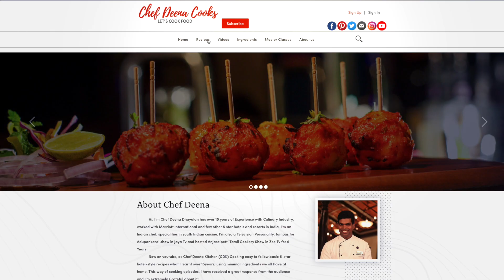Ravai Payasam Recipe | How to Make Ravai Payasam | Sweet Recipes | CDC 118 | Chef Deena Cooks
Purchase Link
Chiraunji / Sara Paruppu

Ravai Payasam
INGREDIENTS |

Ravai - 40 to 50g
Milk - 1/2 ltr
Sara Paruppu - 3 tbsp
Dry Grapes - 10 to 15 No's
Saffron - As Required

Hello!!
I’m a Passionate Chef!  My Name is Deena Dhayalan from the popular Adupangarai show in Jaya TV . Viewers must have seen me in Zee Tamil shows as well.  My Culinary journey as a trainee to become an Executive Chef is incredible. My experience in the culinary field is for more than fifteen years and my USP is Indian cooking !! Apart from being a TV cookery host, my experience lies mainly with being employed in some of the major star hotels across the country especially the Marriott group.

     Chef Deena’s kitchen is my Tamil Youtube Channel! Practical, simple recipes are my forte and using minimal easily available ingredients is my hallmark. Rudiments of cooking and baking are taught from scratch and any amateur cook can learn to make exciting dishes by watching my channel!  Also, Cooking traditional foods, Easy cooking Recipes, Healthy Snacks, Indian curries, gravies, Baking and Millions of other homemade treats.